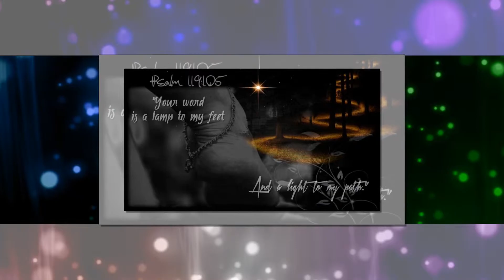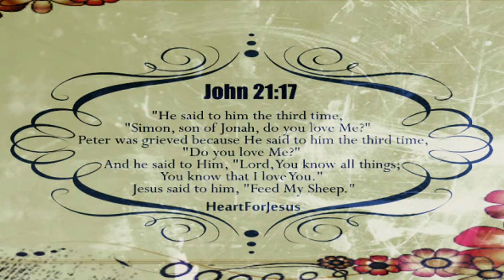Song of the Redeemed